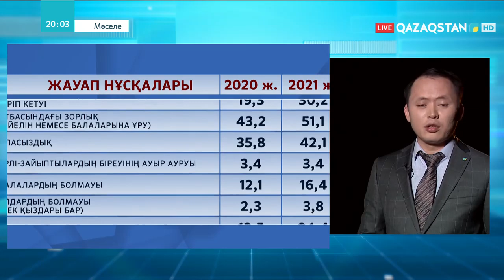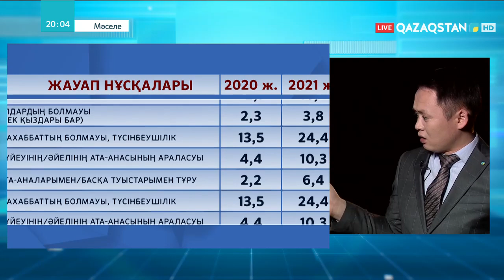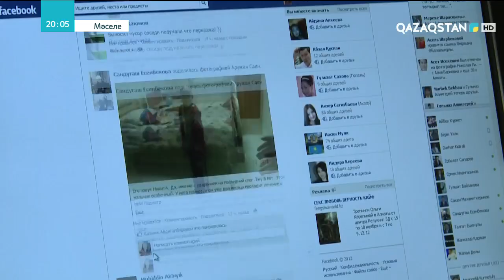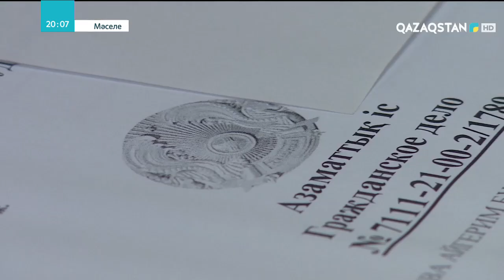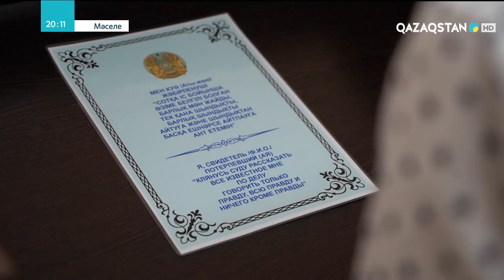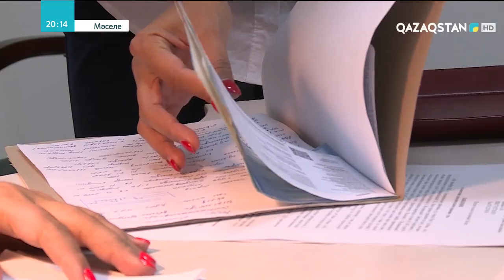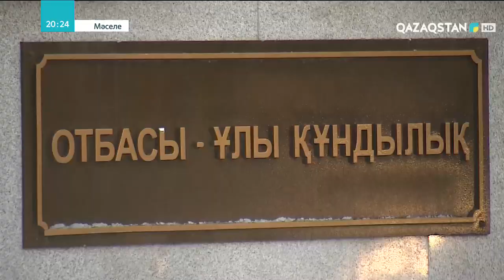«Мәселе». Отбасын қалай сақтап қалу керек?